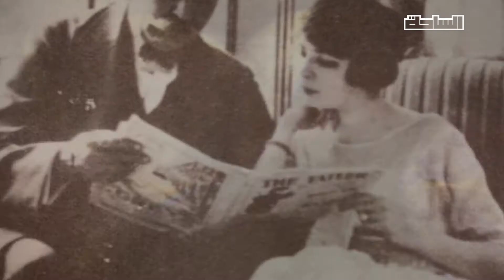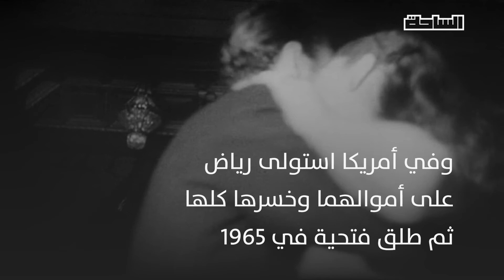الملكة نازلي.. عشق وتمرد وغدر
بدأت نازلي حياتها الملكية بزواج تعيس ثم توالت سلسلة الصراعات والمأسي .. من القصر الملكي بعابدين وحتى النهاية الحزينة في الولايات المتحدة